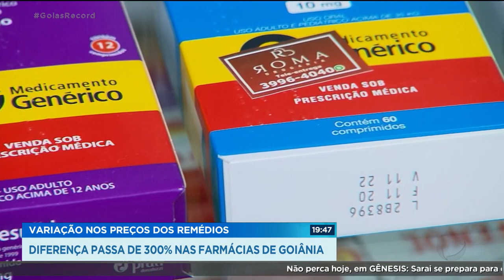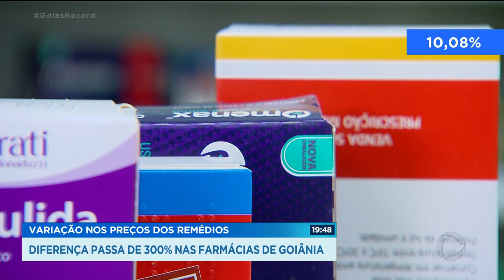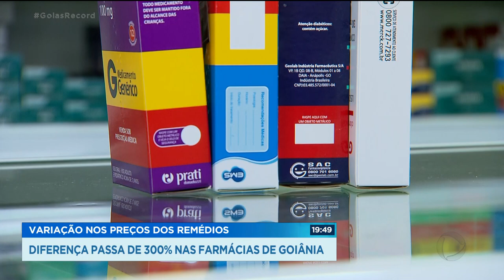VARIAÇÃO NOS PREÇOS DOS REMÉDIOS: DIFERENÇA PASSA DE 300% NAS FARMÁCIAS DE GOIÂNIA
UMA PESQUISA DO PROCON APONTOU UMA GRANDE VARIAÇÃO NO PREÇO DOS MEDICAMENTOS EM GOIÂNIA. EM ALGUNS CASOS, A DIFERENÇA ENTRE O MESMO REMÉDIO PASSA DE TREZENTOS POR CENTO.